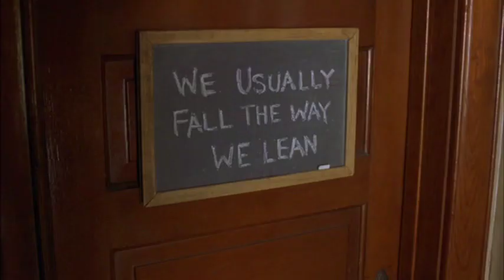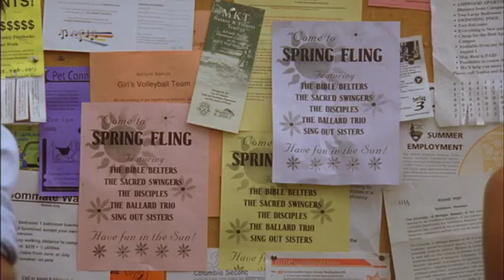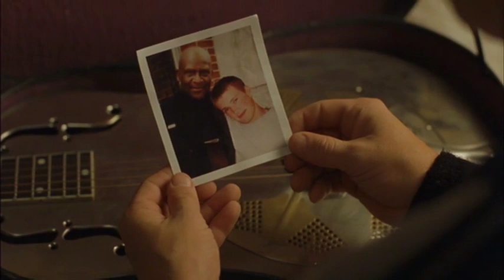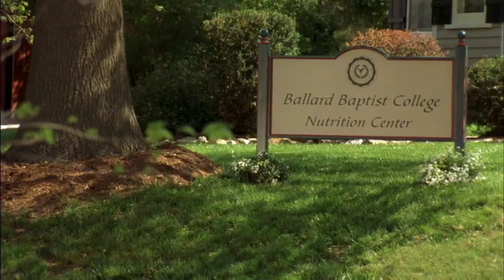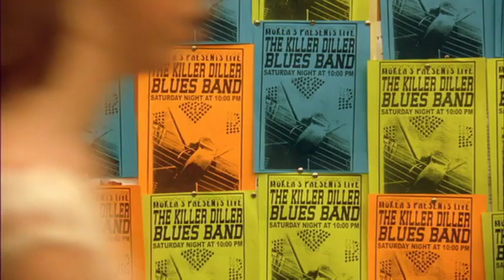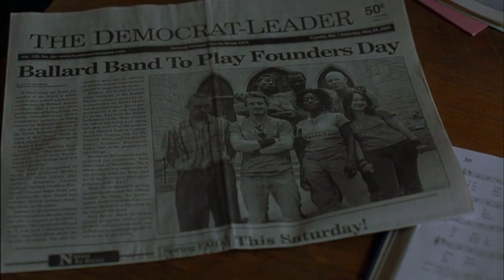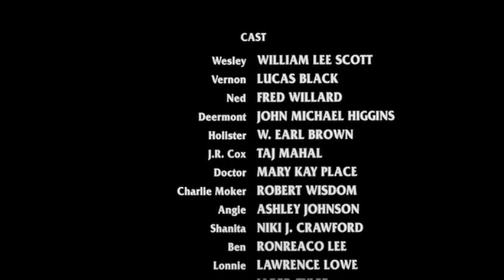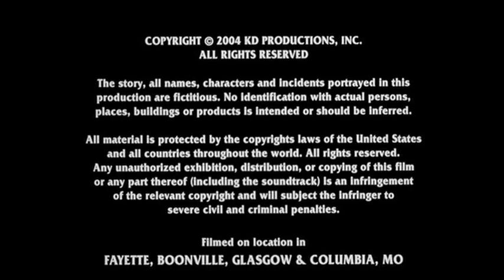KILLER DILLER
A group of criminal misfits brought together in a halfway house forms the Killer Diller Blues Band.

Starring Lucas Black, William Lee Scott, Fred Willard, Mary Kay Place, W. Earl Brown,   Taj Mahal, , Ashley Johnson, John Michael Higgins

Directed by Tricia Brock
Produced by Jason Clark and Steve Espinosa

One of the earliest films I served as 1st Assistant Director on.
Appears to be out of circulation so I thought I'd share it here